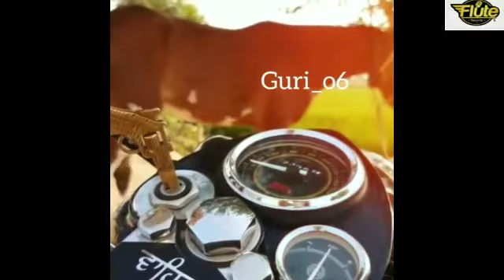Modified jeeps and cars||(part 4)||best edition video 2019||latest video 2019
Flute records presents a new video :
Modified tractor|| best edition tractor||latest video 2019|| modified lovers punjab modify tractor||

Tags for video:

modified jeep dabwali mandi price, modified jeep delhi price,
modified jeep for sale in bangalore, modified jeep from punjab,
modified jeep grand cherokee off road, modified jeep grand cherokee srt8, modified jeep grand wagoneer,
modified jeep hd wallpaper download, modified jeep hurricane power wheels,

If you like the video :
Thanks.